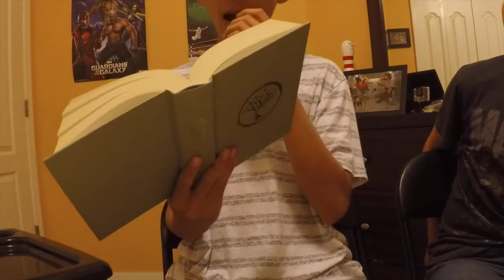Types of kids at school | Skit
This video is about Types of kids at school | Skit